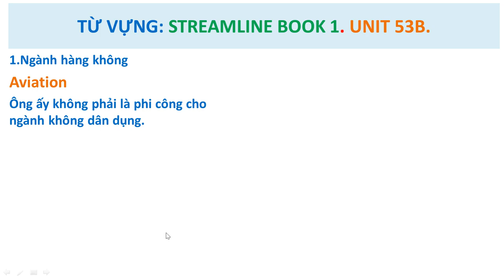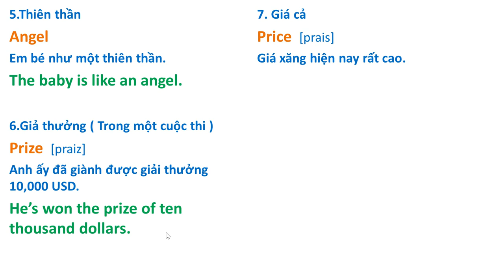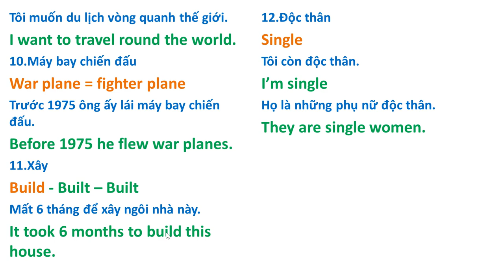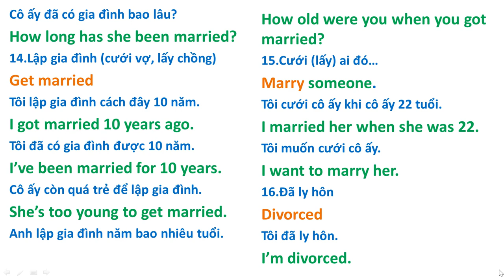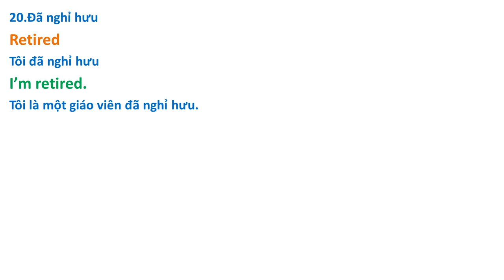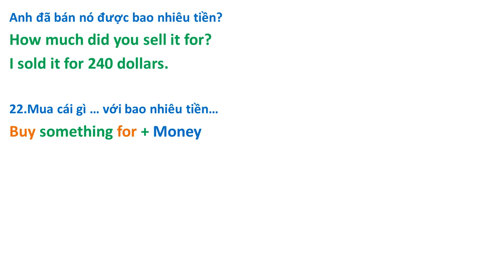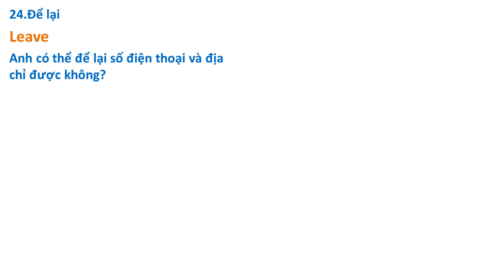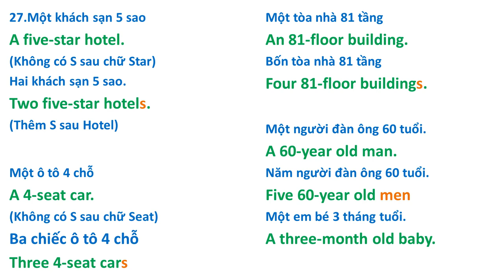Từ vựng: Streamline Book 1. Unit 53 A. Biography of a billionaire (Tiểu sử của một nhà Tỉ phú)